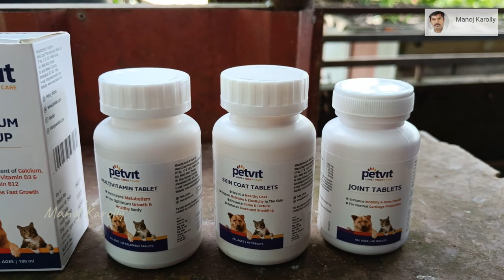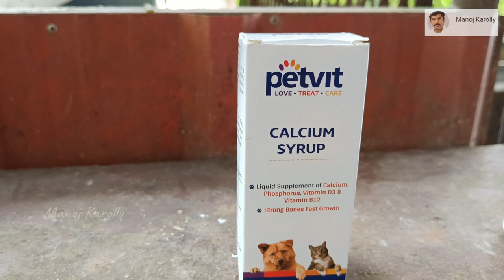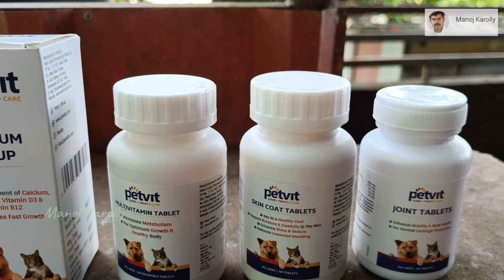ഡോറയുടെ പുതിയ LITTER ഇറങ്ങി Iഡോഗ്സിൻറെ ഗർഭകാല പരിചരണം I DASH HAUNT DOG I DASH PUPPIES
Skin coat tablet for Healthy Skin & Shiny Coat and natural sheen
Calcium syrupmaking bones stronger and promote joint health
Multivitamin tabletsloaded with essential vitamins and minerals for your pet
Joint tablets Joint care supplement helps maintain healthy hip and joint function.

Petvit purchase link: –

Healthvit purchase link: –

Rottweiler and a labrador dog I dog farming kerala I ഒരു റൊട്ടും ഒരു ലാബും പിന്നെ ഒരു കുളവും

 fish dog quail farming in 3 cent PART -2// 3 സെന്റിൽ ഒരു അത്ഭുത ഫാം ഭാഗം 2